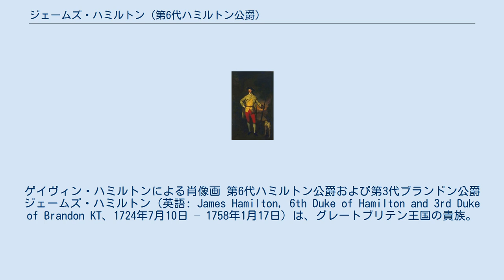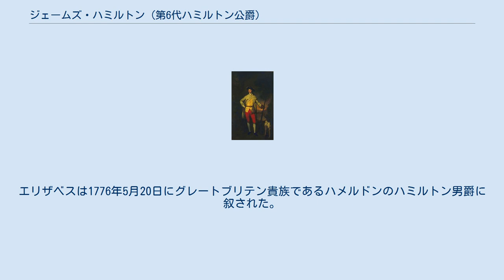ジェームズ・ハミルトン (第6代ハミルトン公爵)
オックスフォード大学セント・メアリー・ホール出身の人物
ゲイヴィン・ハミルトンによる肖像画 第6代ハミルトン公爵および第3代ブランドン公爵ジェームズ・ハミルトン（英語: James Hamilton, 6th Duke of Hamilton and 3rd Duke of Brandon KT、1724年7月10日 – 1758年1月17日）は、グレートブリテン王国の貴族。
1743年までクライズデール侯爵の儀礼称号を使用した。
 第5代ハミルトン公爵および第2代ブランドン公爵ジェームズ・ハミルトンと1人目の妻アン（Anne、1706年ごろ – 1724年8月14日、第4代ダンドナルド伯爵ジョン・コクランの娘）の息子として、1724年7月10日に生まれた。
1741年2月23日にオックスフォード大学セント・メアリー・ホールに入学、1743年4月14日にD.C.L.の学位を修得した。
 1743年3月2日に父が死去すると、ハミルトン公爵位とブランドン公爵位を継承した。
1755年4月8日、シッスル勲章を授与された。
 1753年から1755年までフリーメイソンの一員としてロッジ・ハミルトン・キルウィニング（Lodge Hamilton Kilwinning）のRight Worshipful Masterを務めた。
 1758年1月17日、オックスフォードシャーのグレート・テューで死去、2月にハミルトンで埋葬された。
息子ジェームズ・ジョージが爵位を継承した。
 1752年2月14日、エリザベス・ガニング（1790年12月20日没、ジョン・ガニングの娘）と結婚、2男1女をもうけた。
エリザベスは1776年5月20日にグレートブリテン貴族であるハメルドンのハミルトン男爵に叙された。